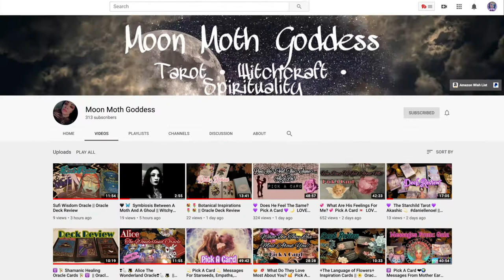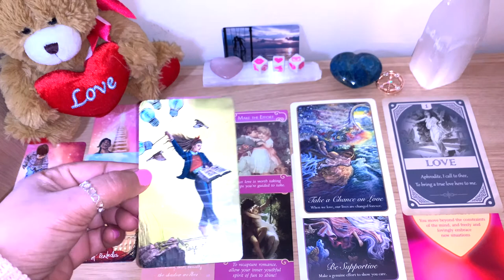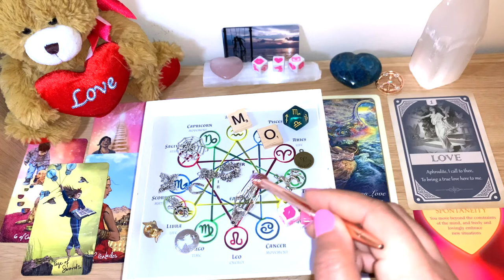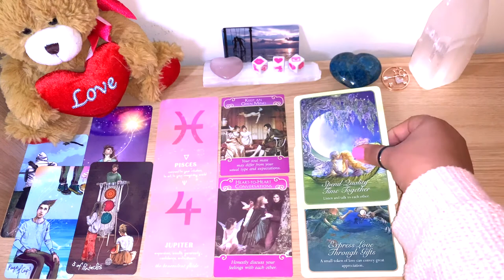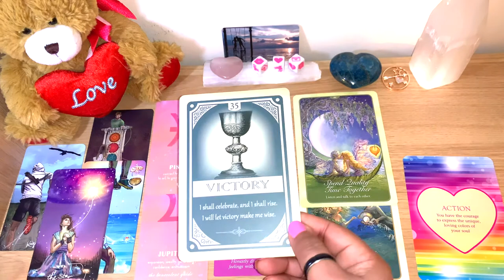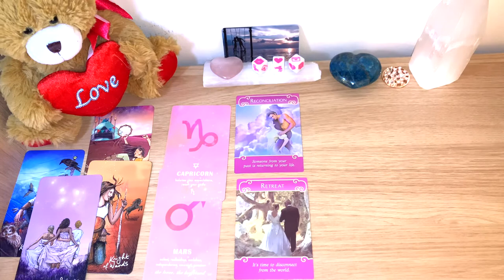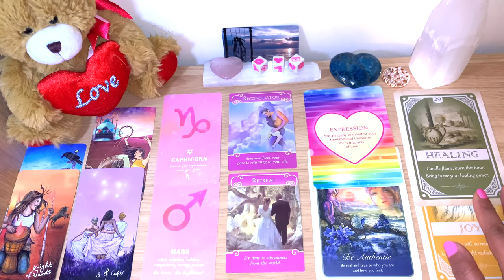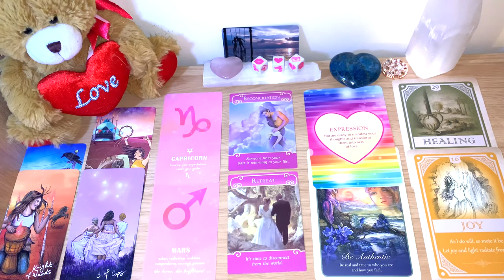💜😻WHO Will You Have Under YOUR Spell on Valentine's Day?💘PICK A CARD Collab W/ Moon Moth Goddess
💕Valentine's day is approaching, this is a chance to find out WHO Will Be Under YOUR Spell!! 😻

Timestamp:
Group 1 at 2:41
Group 2 at 16:39
Group 3 at 30:33

💖 Cards used for this video:
AMEO Deck
- Romance Angel out of print

 ❤️ Favorite and Recommended Oracle, Tarot Cards, Crystals and more:

Tarot Decks:
Light Seer’s Taro